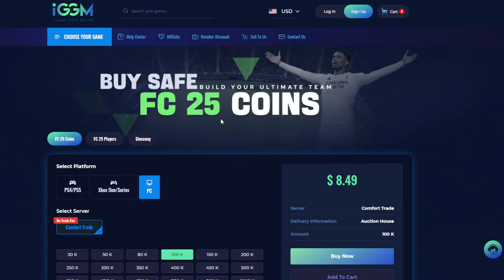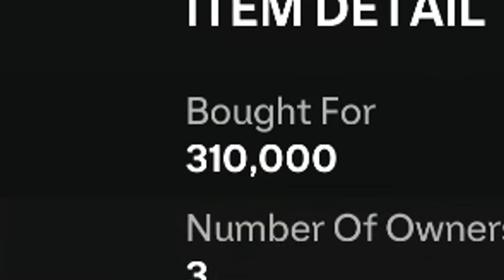Ovo je moja NOVA EKIPA vrijedna 2 MILIJUNA COINSA! - FC 25 Ultimate Team #13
(Iskoristi kupon kod "GABEX5" za 5% popusta)